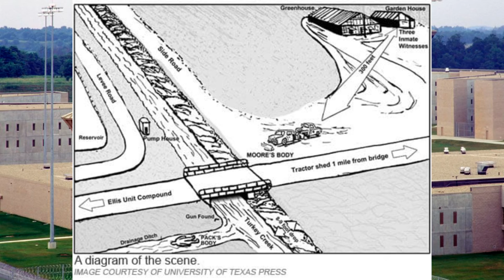The Violent Death Of A Texas Prison Warden & Major